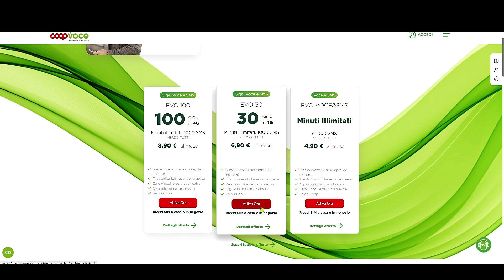COOPVOCE COMPIE 15 ANNI e uscirà con una INTERESSANTISSIMA OFFERTA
Il 1° giugno Coopvoce (gestore virtuale sotto copertura Tim) compirà 15 anni e in questa occasione uscirà con una interessantissima offerta attivabile anche con le eSim

LINK UTILI
[Social]:

[Exchange Criptovalute]:
-UltimaFarm (Nuova opportunità di Guadagno)

[💳 Carte di Pagamento con Iban Gratuite]:
   -Buddybank: Codice Invito: BEB015